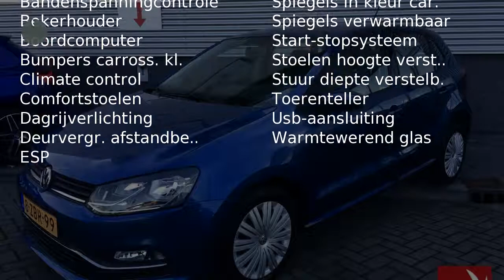Volkswagen Polo 1.2 TSI 90pk 5D BMT Comfortline